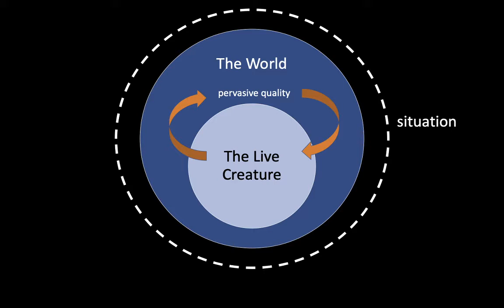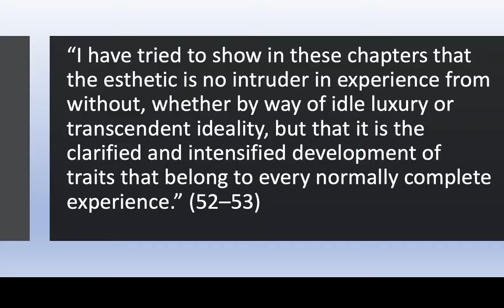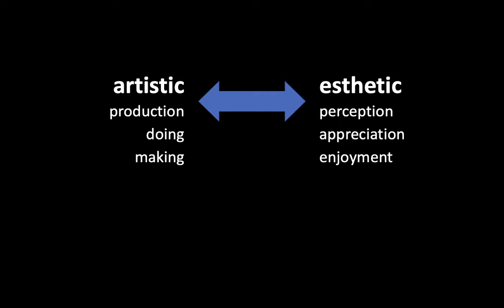Dewey's Art as Experience - Chapter 3: Having an Experience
A brief overview and explanation of some key ideas and examples from Chapter 3 of John Dewey's Art as Experience